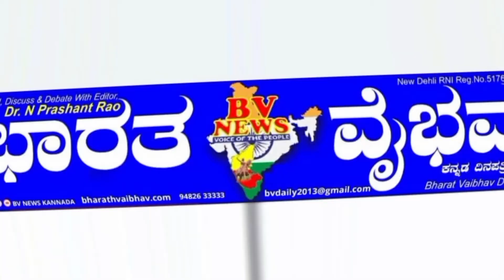Hubballi ಹುಬ್ಬಳ್ಳಿ : ಆಶ್ರಯ ಮನೆಗಳನ್ನು ಹಸ್ತಾಂತರಿಸಿ, ಹಕ್ಕುಪತ್ರ ನೀಡುವಂತೆ ಪ್ರತಭಟನೆ